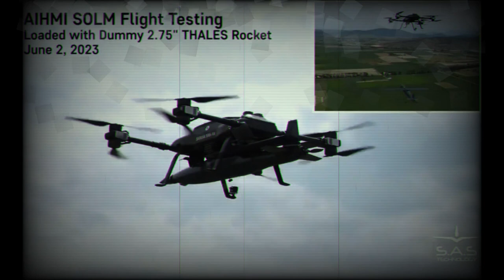Greek Company SAS Technology successfully conducts first flight test of AHX-1X loitering munition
In a significant development for the Greek defense industry, S.A.S. Technology recently conducted the inaugural flight test of their highly anticipated AIHMI AHX-1X SOLM (Stand Off Loitering Munition). The successful test took place a few weeks after the technology's presentation at DEFEA 2023, a renowned defense exhibition that was held in Athens, Greece.